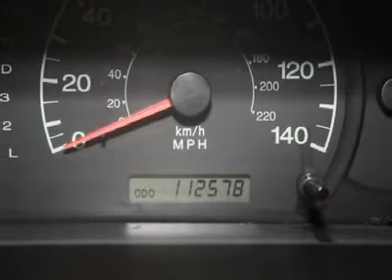2003 HYUNDAI ELANTRA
2003 HYUNDAI ELANTRA Noblesville IN

Hare Chevrolet
2001 Stony Creek Rd

Look at this gray GLS. It has an automatic transmisson and a Pioneer Cd player.